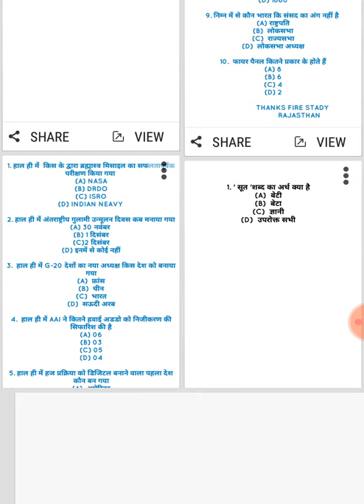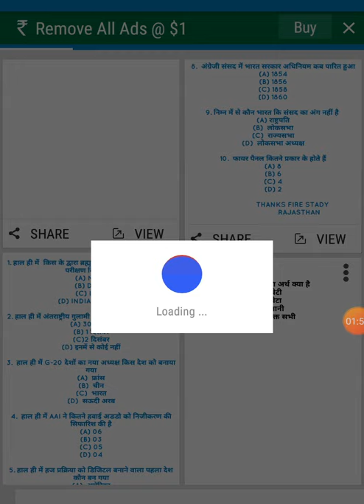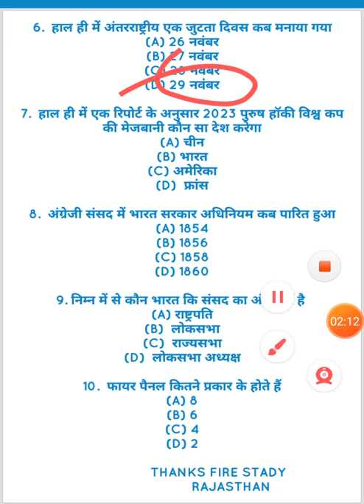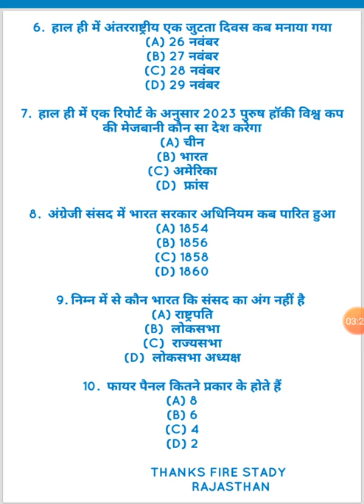DSSSB दिल्ली फायर सर्विस के लिए IMPORTANT CURRENT AFFIARS 2019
Hey friends
Friends
Aap K you tube per fire sbhi perkar Question
Sol krege jayege

Tq friends video ko dekne h liye